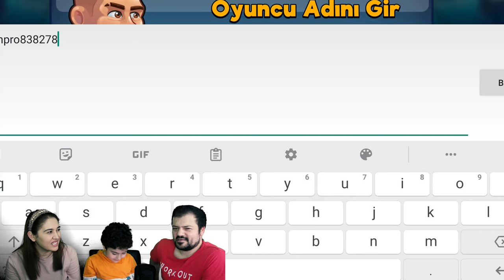Kafa Topu 2 Oynuyoruz | Ailecek Komedi